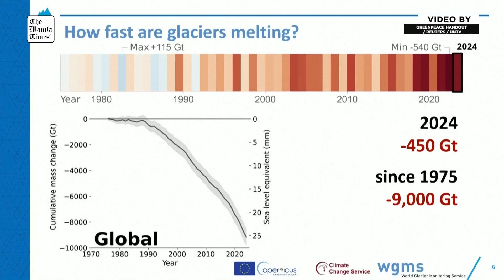Glaciers melting faster than ever, risking a flood of consequences -- UN report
Glaciers around the globe are melting faster than ever, with the last three years  seeing the largest glacial mass loss on record, according to a UNESCO report released on March 21, 2025. The dramatic ice loss, totaling 9,000 gigatons since 1975, is expected to continue accelerating and could lead to a flood of economic, environmental and social problems as sea levels rise while key water sources dwindle. The accelerated melting has made mountain glaciers the largest contributors to sea level rise, put millions at risk of devastating floods and hurt water flows that billions depend on for hydroelectric energy and agriculture.

GREENPEACE HANDOUT / REUTERS / UNTV